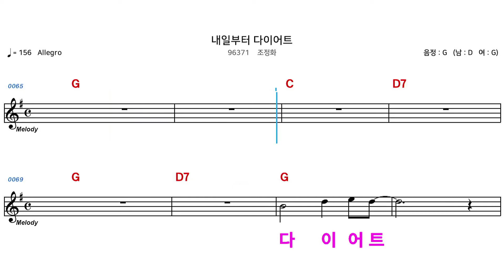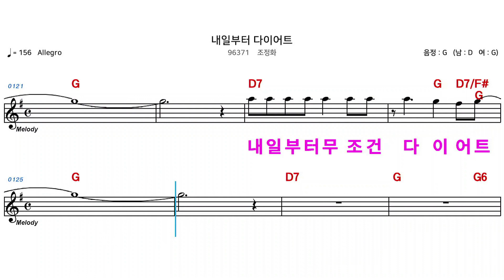(MR) 96371 내일부터다이어트 - 조정화